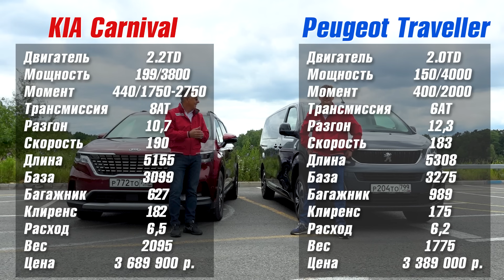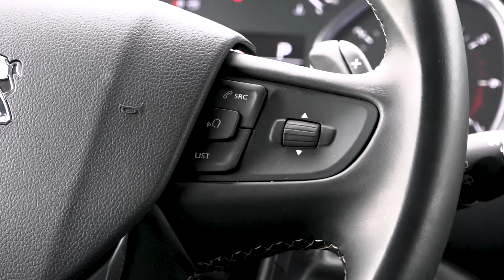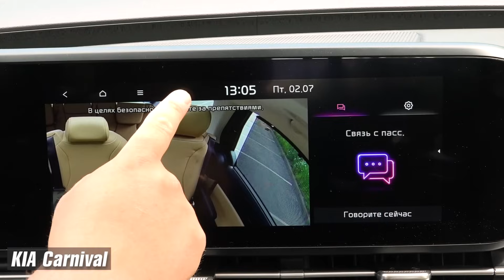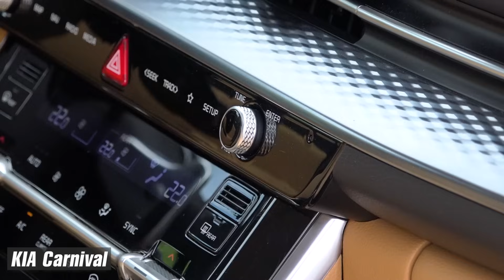Kia Carnival против Peugeot Traveller: Семейные ценности где? ТЕСТ ДРАЙВ ОБЗОР 2021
Kia Carnival против Peugeot Traveller - наш тест обзор 2021 о двух больших семейных автомобилях для перевозки 5 и больше пассажиров, причем оба они собраны в России.
Цены Kia Carnival и Peugeot Traveller не зашкаливают, как было бы в случае с немцами. Примерно 3,5 млн. рублей просят за КИА Карнивал и 3,4 млн. за топовую комплектацию Пежо Травеллер в версии Лонг.
У корейца под капотом 199-сильный дизель 2,2 литра, в городе он обходится 6,5 литрами солярки на сотню. К нему в придачу классический почти неубиваемый автомат.
Что касается француза, то в нем стоит 150-сильный 2-литровый турбодизель, японский 6-ступенчатый автомат Aisin. Мощность чуть меньше и аэродинамика чуть хуже, потому что автомобиль повыше.
Но цены близкие и Peugeot Traveller может быть полноприводным. На нашем тесте оба автомобиля переднеприводные.
Ведущие Петр Меньших (автор канала) и Игорь Сирин, оператор Евгений Михалкевич.
Хронометраж видео.
00:00 Анонс теста Kia Carnival против Peugeot Traveller
00:56 Особенности конкурентов – экстерьер.
01:50 Технические характеристики, цена Kia Carnival против Peugeot Traveller
02:18 Параллельные старты с места.
05:01 Управляемость на кольцевой трассе.
08:02 Дорожный просвет. Клиренс измеряем при помощи нашей фирменной покрышки в 200 мм высотой.
09:53 Интерьер. Салон спереди
13:17 Интерьер. Салон сзади оцениваем на природе.
18:20 Багажник
21:36 Вместимость салона
23:35 Подведение итогов теста  Kia Carnival против Peugeot Traveller

Смотрите по линку ниже тройной тест с Лада Ларгус, Пежо Партнер и Лада Хрей